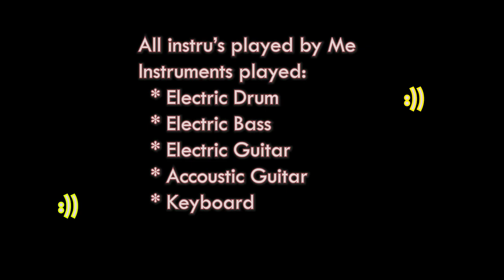Ego - Grentperez | FULL SONG COVER - Jeremy Tedjasukmana | Ryde Idol 2022 (2nd place)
Ego grentperez     |    Full song cover by Jeremy Tedjasukmana

Hi everyone! This is my video submission for the Ryde Idol competition 2022 held at my school (Ryde Secondary). I'm so grateful for all of the people who have supported me and led me to become 2nd place for Ryde Idol! The results for this video were amazing and I hope all of you viewers love it as well :))  Good job to the other competitors.

The band that I am in (Deaf Perception) played Beggin by Måneskin in this competition and actually ended up finishing in first place! And as the drummer, I'm so happy with the results we've achieved together overtime. I love yall so much.

Thanks again! To the supporters of me and my band and also to the viewers who are watching this video, much love 💕💕

Song:   Ego
Artist:  grentperez
Album:    Trail Mix Tape